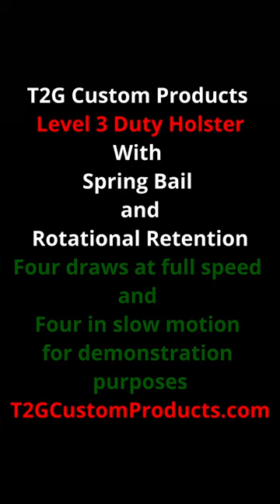T2G Custom Products Level 3 Duty Holster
T2G Custom Products Level 3 Duty Holster is the fastest level 3 duty holster made. This instructional video highlights the T2G Custom Products Rotational Retention system as well as the spring bail.
This video shows the holster with the Haptic Detent disabled.
the Holster is available from T2GCustomProducts.com and is currently made for the Walther PDP (all versions).
The Spring Bail is released by bumping the lever to the rear which immediately deploys it. The Rotational Retention is unlocked when the gun is rotated 12 degrees forward. The result is a very secure firearm since both forward AND rearward motions are required to release the retention systems.